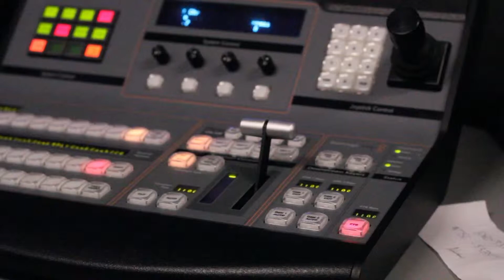Seneca Says 2/26/19 w/ ELLA REYNOLDS & KAYLA WEIGEL